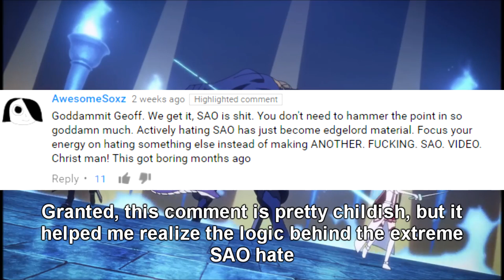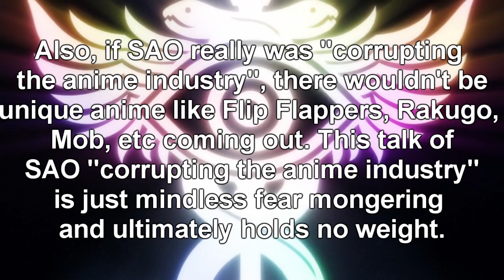Why Sword Art Online Hate is Dumb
Recently, I felt like SAO was getting too much hate. I made this video to explain why hating Sword Art Online doesn't help and why I think it's stupid.

The song is an instrumental of Yume Miteta no Atashi by Daoko.

If I insulted anyone with my criticism of SAO, then just remember that this is my opinion. There's nothing wrong with you if you like or dislike the show, and I'll judge you the same no matter what. Because, remember, we all have shit taste.

If it seems like I have anything against Geoff in this video, I don't. I've got nothing against the guy, and I think he makes good videos. I just think he's been hating SAO too much.

Also, UtaPri yuri actually exists lol. I was shocked to find out. I thought it was just a joke I made up, so I could complain about the lack of fanart and doujins. Here's the link to a twitter that posts fanart if you're interested lol